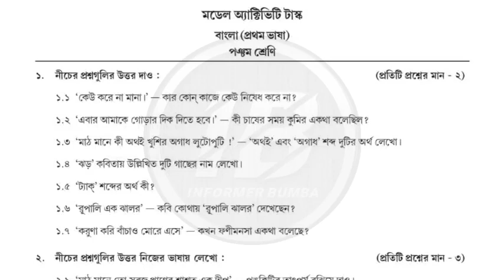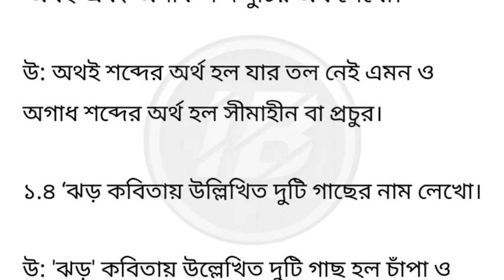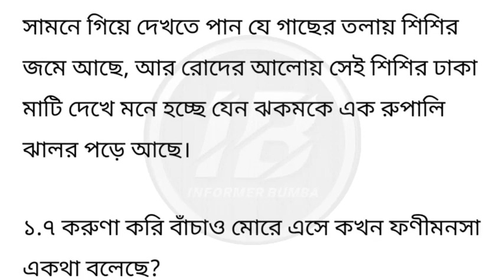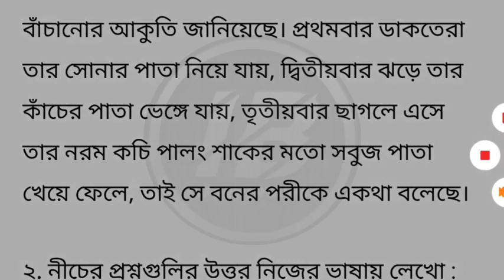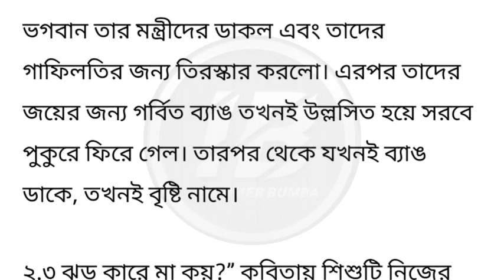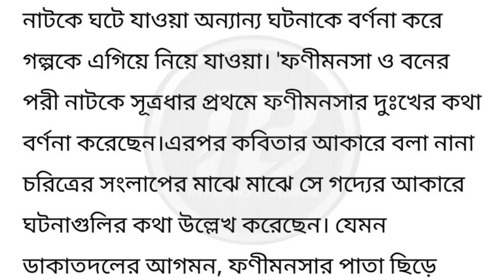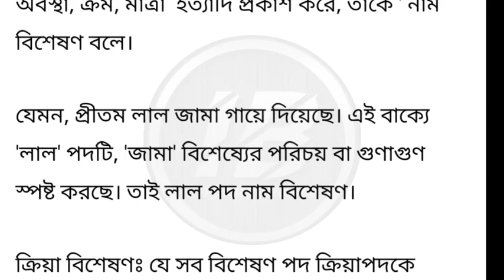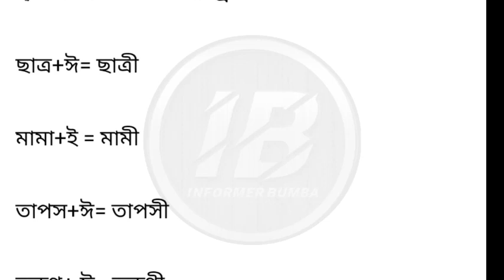Class 5 Bengali Model Activity Task Part 6।Model Activity Task Bengali Class V September 2021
model activity task class 5 bengali part 6 october || class 5 bengali model activity task new october 2021. The model activity task for class V, Bengali/bangle/bengla, Part-6, given in the month of September 2021 (3rd Series) is being discussed here for the interest of the students. Thanking you,,Class wise Model Activity task ।

Topic Covered ;

Westbengal School Class 5 Bengali Model Activity Task September 2021।Class V Bengali Model Activity Task September 2021 Part 6।